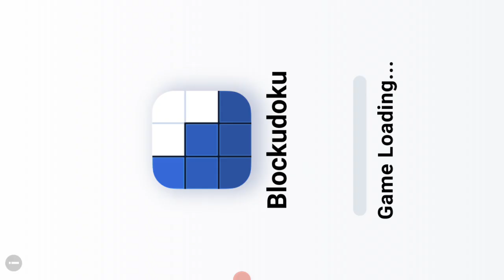Truck simulator ultimate dlc 'ye gelen Volkswagen Passat 🚔 Polis arabası ile gazladım